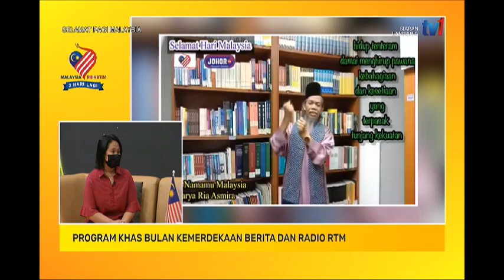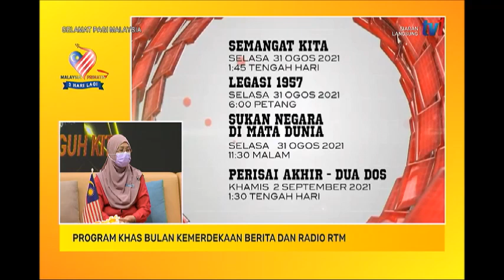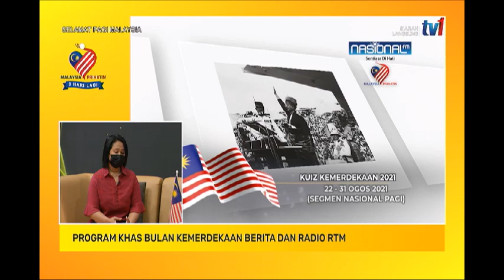28 OGOS 2021-SPM-PROGRAM KHAS BULAN KEMERDEKAAN BERITA DAN RADIO RTM